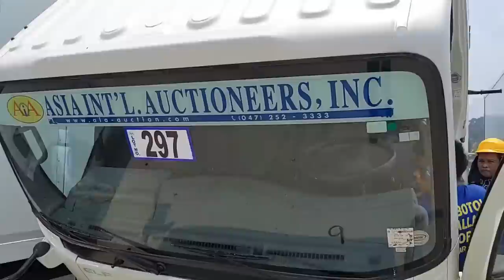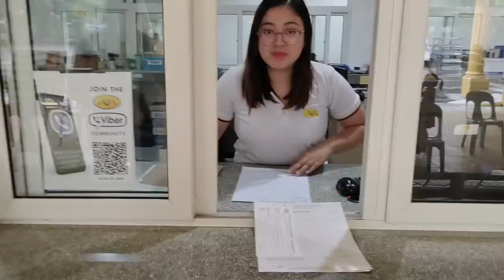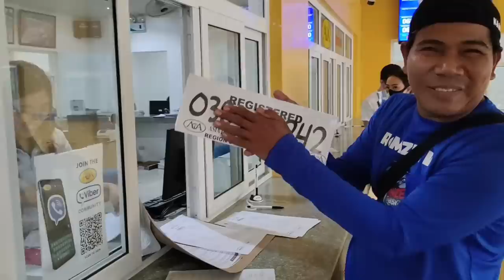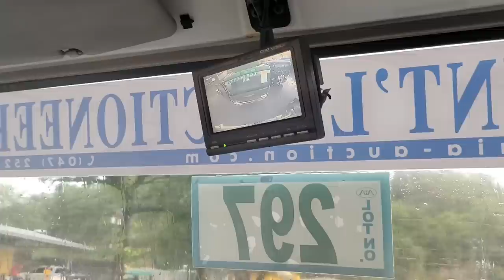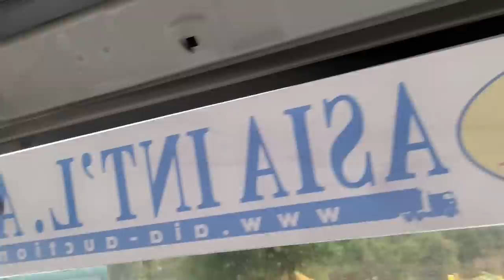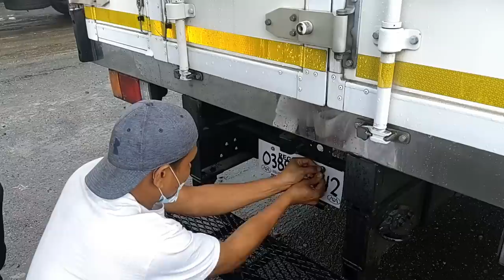Bumili ako ng Freezer Van